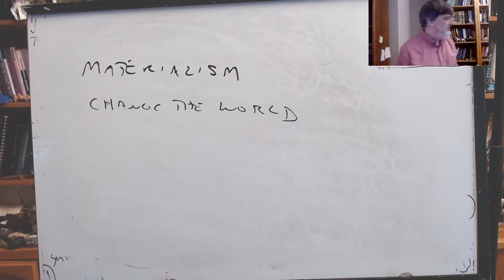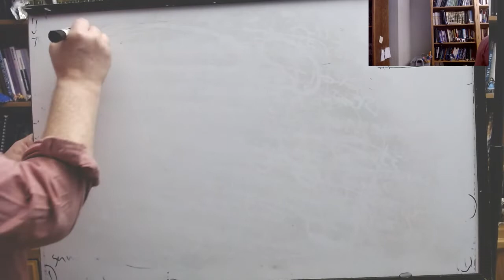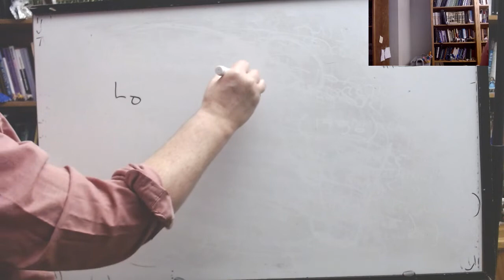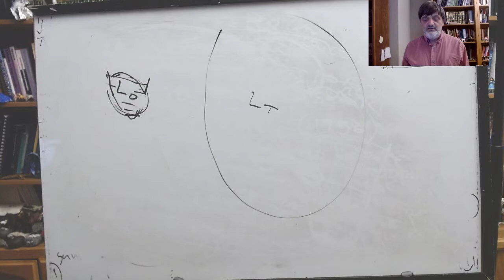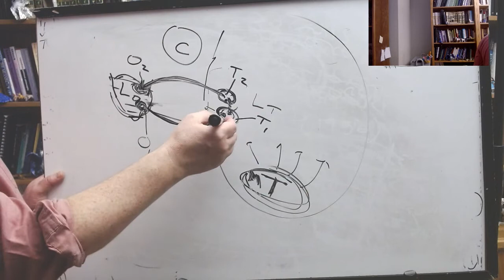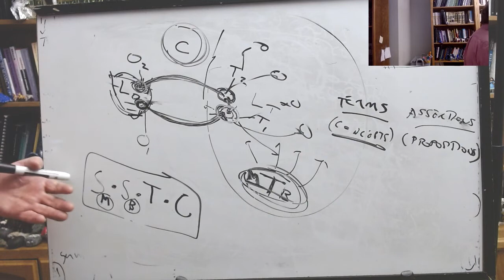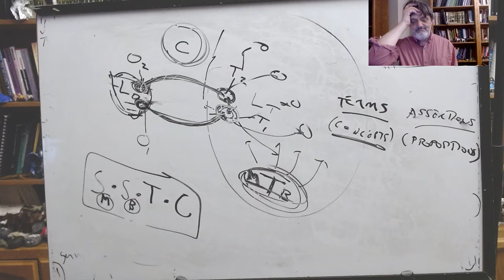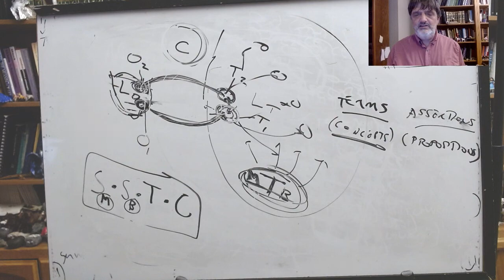Philosophy of Science: Carnap vs. Putnam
PHIL 125, UC Santa Cruz, Winter 2022, lecture 1/25: Carnap, "Methodological Character of Theoretical Concepts"; Putnam, "What Theories are Not"